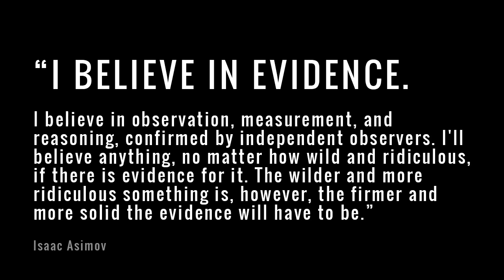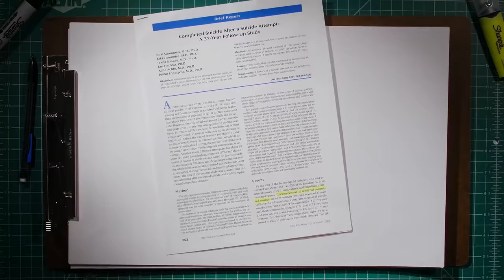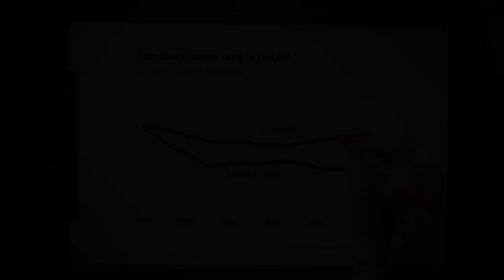On the dangers of identity politics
The powerful Sam Harris exposes the problems with Identity Politics - Audio taken from 'Waking Up With Sam Harris #45 - Ask Me Anything 5'.